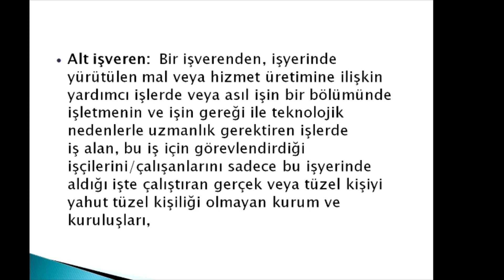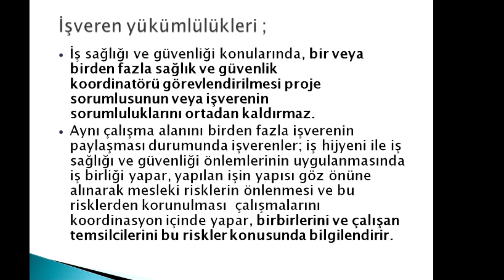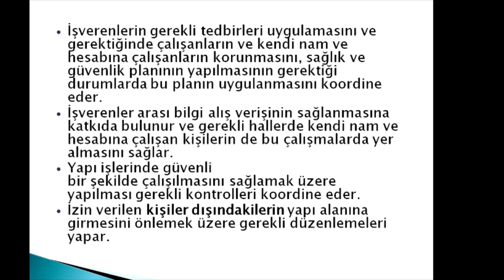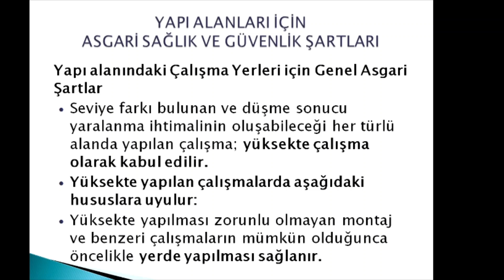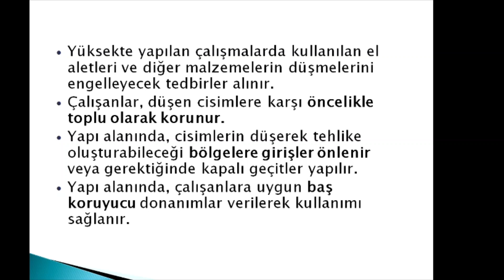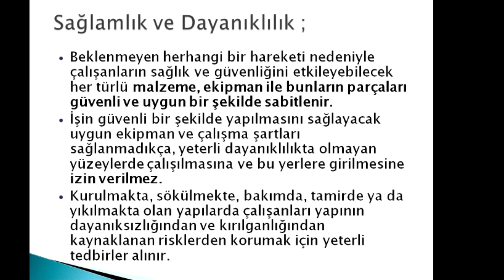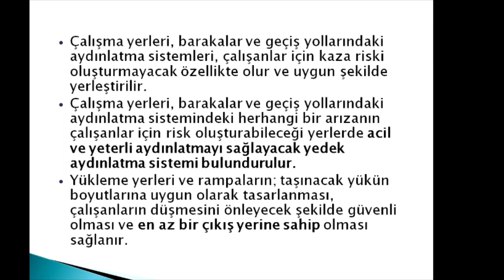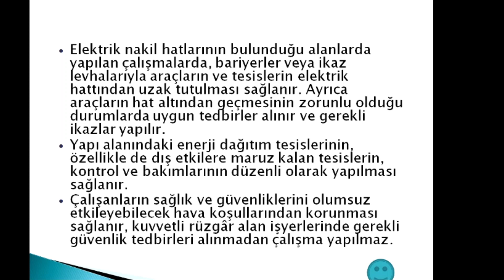BÖLÜM-24 İSG SINAVLARI-YAPI İŞYERLERİNDE İSG/1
- 1.BÖLÜM-YAPI İŞYERLERİNDE İSG/1